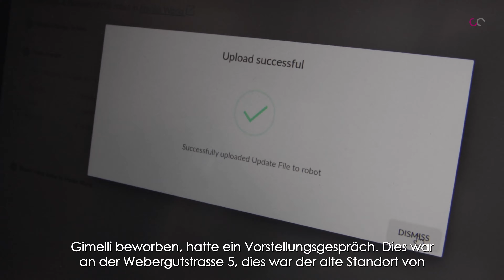Portrait - CEO Gimelli Engineering AG - Michel Perret - Teil1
Wenn die Faszination beim Fussballspiel im gemeinsamen Erreichen von Zielen liegt, so ist es beim Reisen die Vielfalt der Sprachen die zum Einsatz kommen. Als BSc in Mechanical Engineering ist Michel Perret Inhaber und Geschäftsführer. Perret ist nicht etwas der typische Geschäftsführer der entweder hinter dem Computer sitzt oder sich in Meetings versteckt. Er ist sehr aktiv oftmals auch vor Ort um sich ein klares Bild von einem Projekt oder einer Anlage zu machen. Wir haben Michel während den letzten  Monaten begleitet und ihm über die Schulter geschaut. Im ersten Teil unserer Portrait Serie begleiten wir Perret nach Biel und er erklärt wie er bei Gimelli gelandet ist.